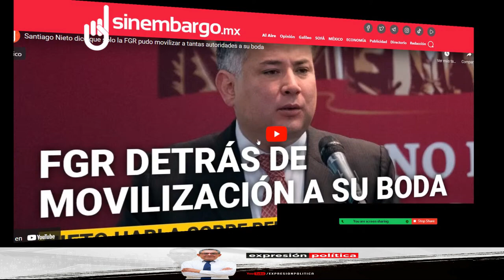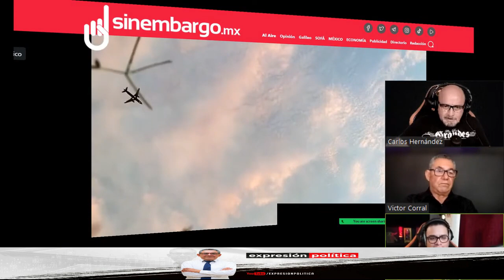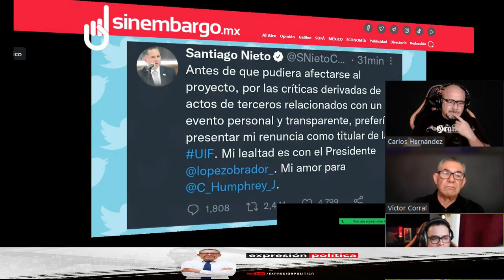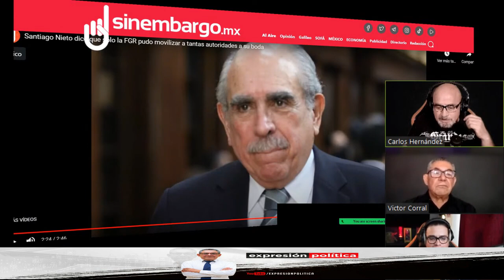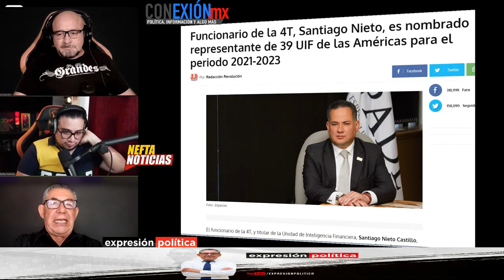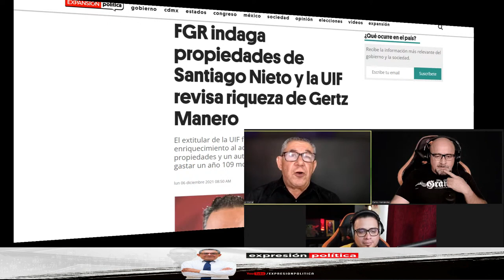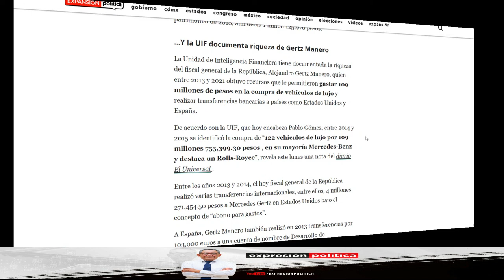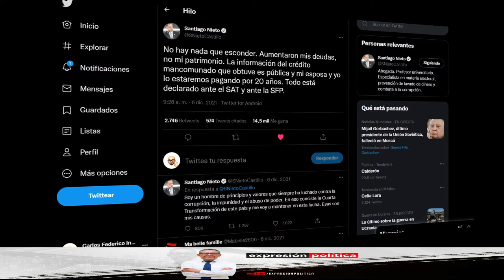Santiago Nieto culpa a la FGR de orquestar la traición que provocó su salida de la UIF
Santiago Nieto dice que sólo la FGR pudo movilizar a tantas autoridades a su boda